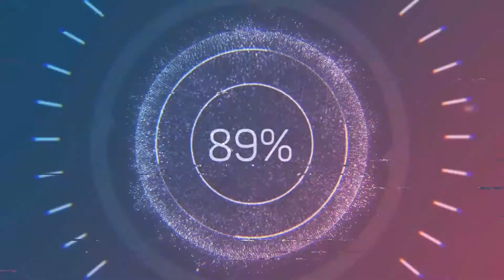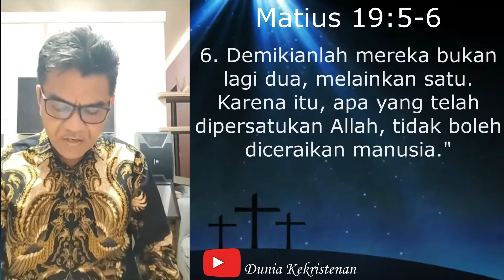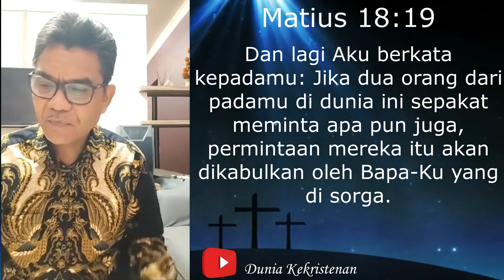Pdt. Richard Soerinta - Mendeteksi Masalah Dalam Keluarga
Khotbah Live Via Instagram Pdt. Richard Soerinta
Tema Khotbah : Mendeteksi Masalah dalam Keluarga